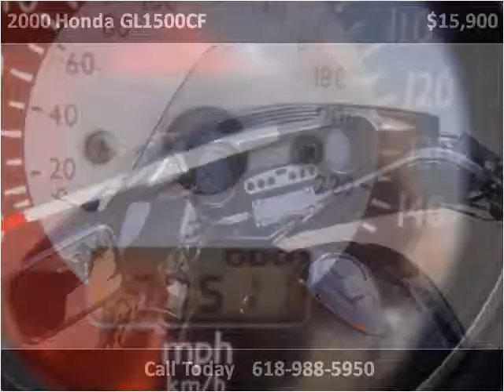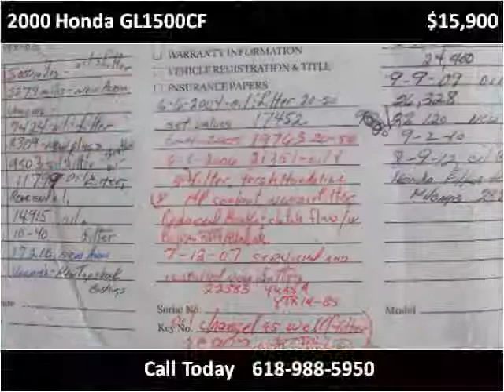2000 Honda GL1500CF Used Cars Carterville IL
This 2000 Honda GL1500CF is available from Cycle Connection.